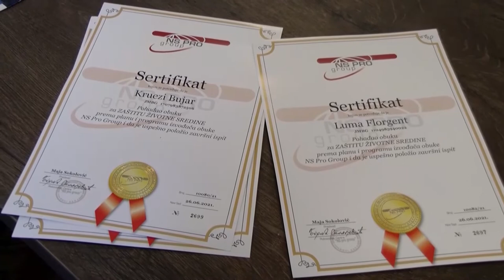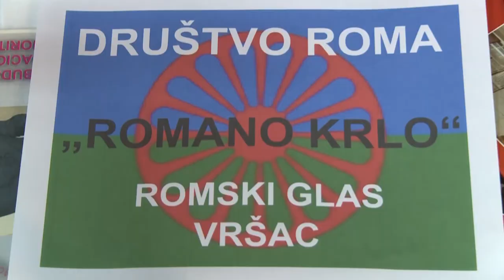Položaj Roma u Vršcu za primer